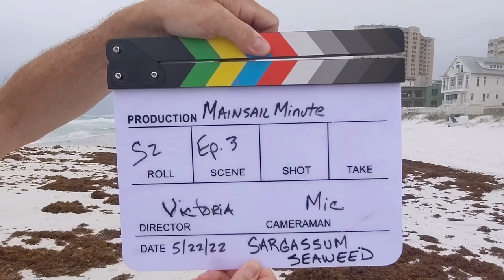Mainsail Minute S2Ep3 Sargassum Seaweed